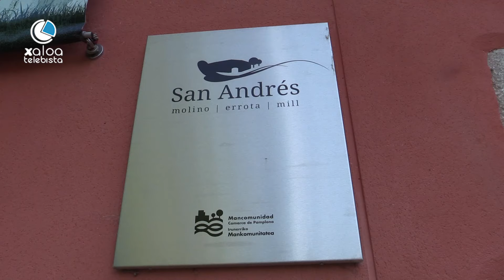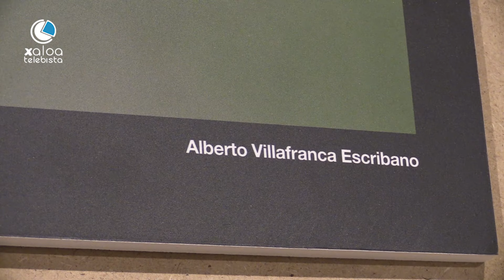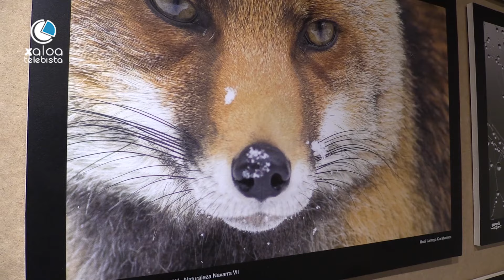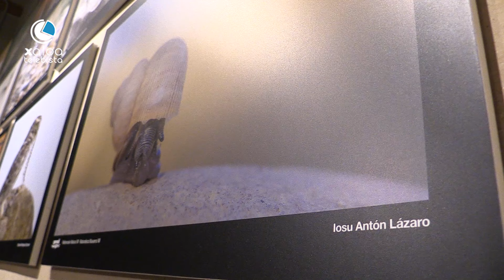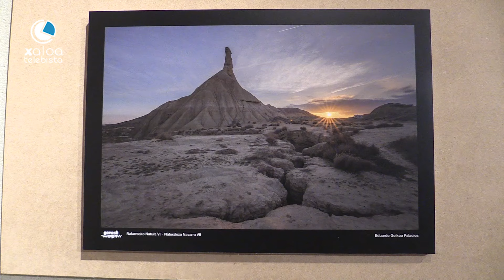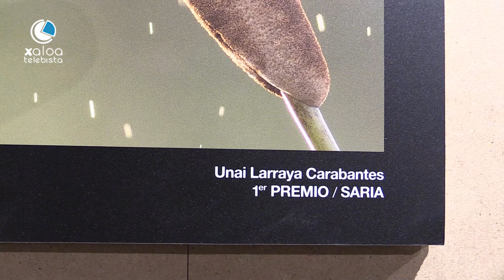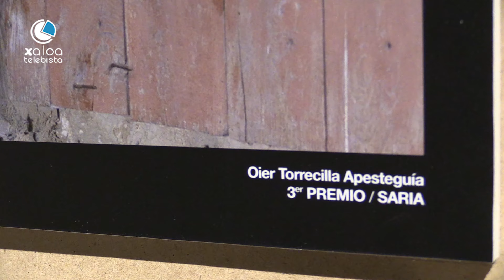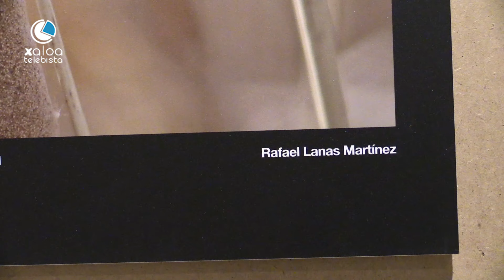ARTEAREN IBILBIDEA NAFARROAKO NATURA VII